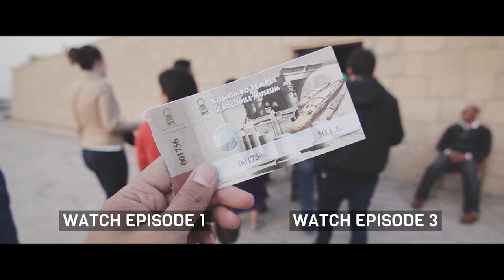MARKETS IN ASWAN | Contiki Egypt & The Nile: Episode 2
*Book your 7 day or longer Contiki Holiday and save $100 off the land tour price. Valid for travel any time before December 31, 2016. New bookings only. Offer is combinable with brochure discounts such as ‘Travelling Again’, ‘Book with Friends’, ‘2 or more’ & ‘Pay Early’ discounts. Offer may be combinable with other national promotions. Some restrictions apply.